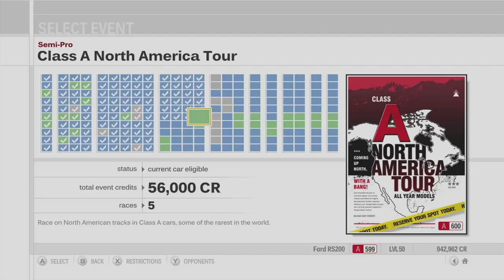Forza Motorsport 3 Playthrough - Class A North America Tour - Episode 62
Chapters:
00:00 - Intro
00:53 - Class A North America Tour - Sedona Raceway
08:40 - Class A North America Tour - Sunset Peninsula
17:22 - Class A North America Tour - Road Atlanta
25:20 - Class A North America Tour - New York Circuit
33:10 - Class A North America Tour - Laguna Seca